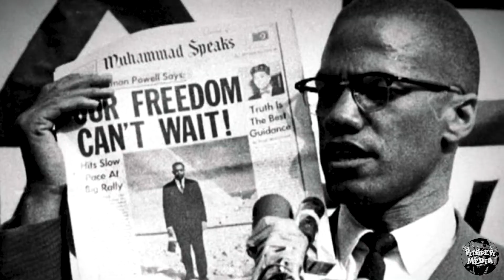DAILY BREAD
RISPERMEDIA-DAILY BREAD